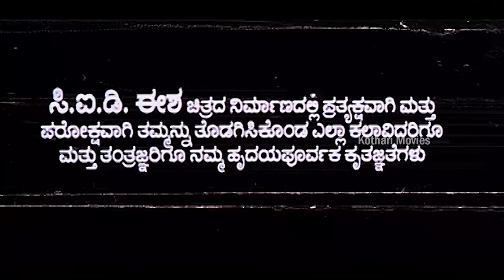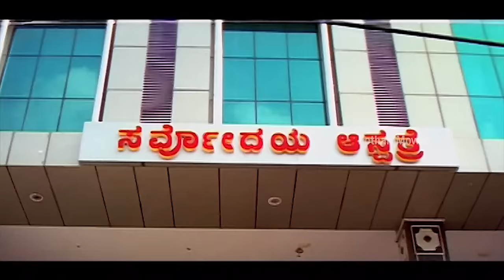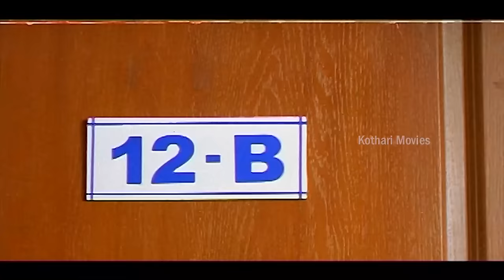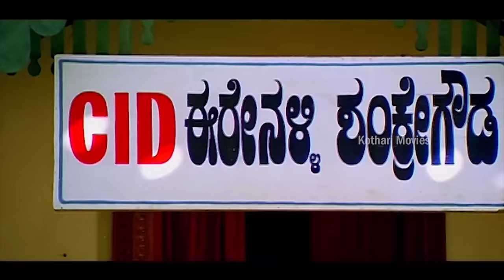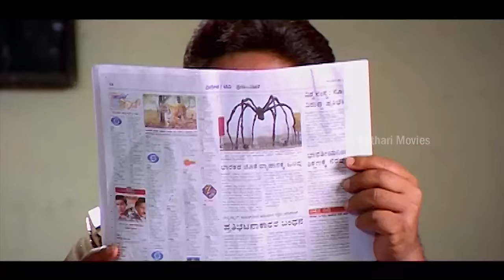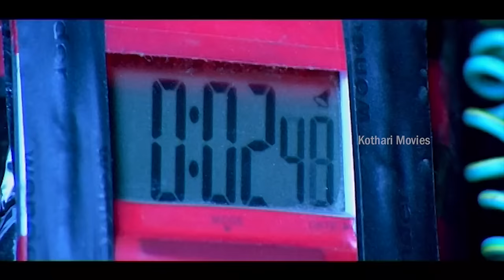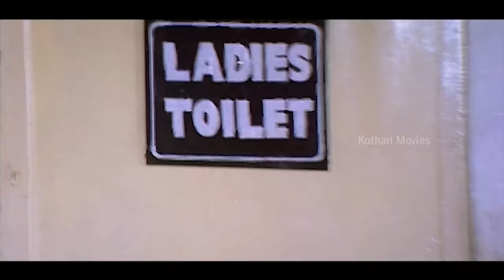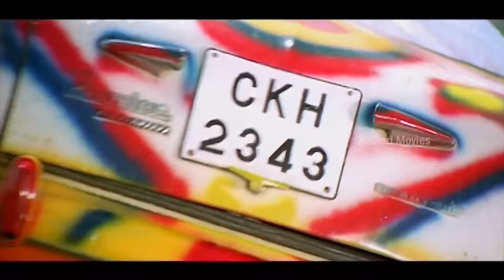CID Eesha Jaggesh, Mayuri, Komal Kumar, Rangayana Raghu, Avinash, Chidanand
CID Eesha
Summary : The story revolves around Shankar (Jaggesh), a youth who wants to become a police officer. But he faces many hurdles, including the acts of his brother-in-law Narasimha (Rangayana Raghu) and a police officer (Avinash). But a move by two terrorists to kill chief minister Rangaswamy (Srinivasamurthy) for sending their boss Mohammed Ghouse to jail comes in his help. He opens his own private detective agency called CID Eesha (Eerenahalli Shankaregowda) but faces police wrath as it is not a registered firm. But he earns the trust of the CM when he saves him from the killers. more

stars : Jaggesh, Mayuri, Komal Kumar, Rangayana Raghu, Avinash, Chidanand, Bank Janardhan, Sudarshan, Harish Rai, Srinivasamurthy, Lakshman, Ninasam Ashwath, Killer Venkatesh, Jayalakshmi                                                                                                                                                                        Director :N Rajesh                                                                                                                                                  Production
Banner :  Sri Uma Maheshwari Creations
Presenter :Baby Shivani, Baby Gopika
Producer : C Umakantha Raju
Writers:
Story : K Ram Narayan (Remake of CID Moosa (Malayalam) (2003))
Screenplay : N Rajesh
Dialogue : K Ram Narayan
lyrics : Kaviraj, Ram Narayan, V Manohar
Cinematography  : Ramesh Babu
Editor  : Shyam
Stunts : K D Venkatesh
Choreography : Malur Srinivas
Art :Babu Khan
PRO : Sudheendra Venkatesh
Publicity  : Designs Kumar
Stills : Ramesh
CBFC :  U
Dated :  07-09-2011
Color  : Color (Cinemascope)
 Runtime : 127 min
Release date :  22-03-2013